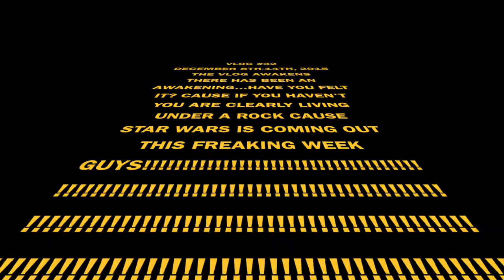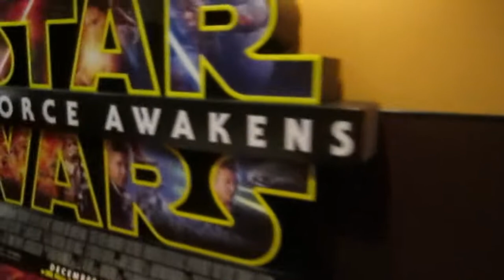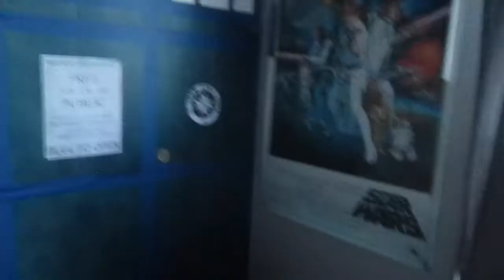Lightsaber skills! (VLOG#32)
Star Wars and Christmas! Christmas and Star Wars!!